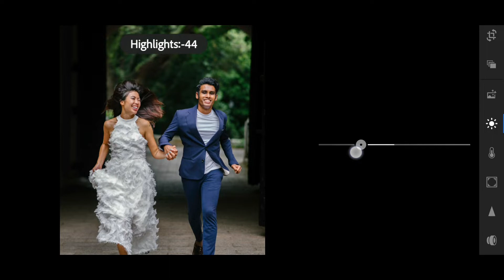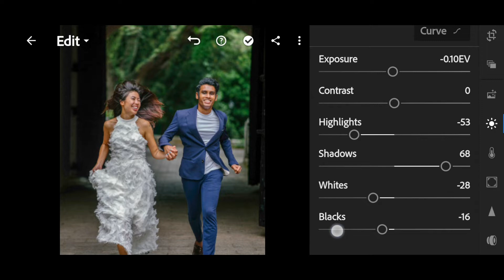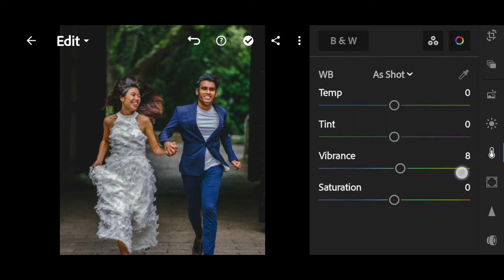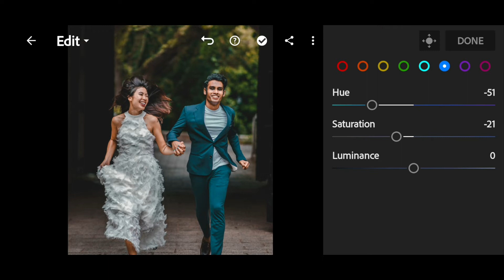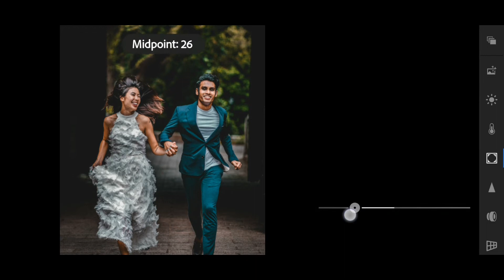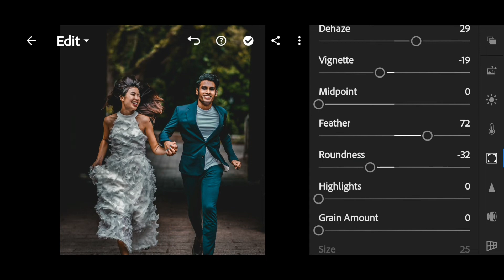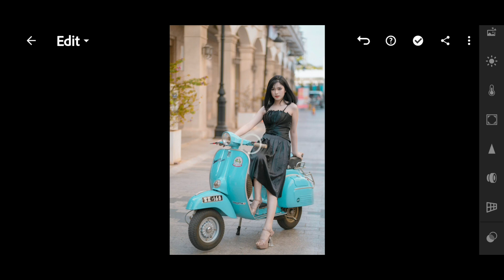Teal & Orange Lightroom mobile Presets | Photogenic Crew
Hello guys
So guys in this video I'll tell you how to apply Teal &  orange tone in lightroom mobile app. If you really want to learn how to edit your photo on your smartphone then watch this video completely.
thank you so much
and also comment your feedback
some other useful videos
Query Solved
2. Lightroom mobile tutorial preset
3. orange teal lightroom preset
4. how to edit aqua and orange preset
5. Lightroom tutorial 2022
My Gears
1. Mic
2 Mobile Phone